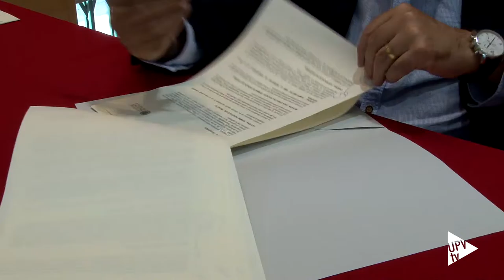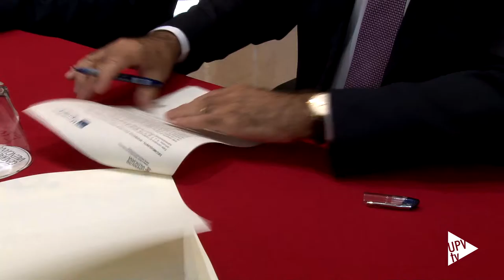Convenio Cooperación Universitaria al Desarrollo - Noticia @UPVTV, 23-09-2016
La Universitat Politècnica de València y la Generalitat Valenciana, a través de la Conselleria de Transparencia, Responsabilidad Social, Participación y Cooperación, han suscrito un convenio de colaboración en materia de Cooperación al Desarrollo. El texto ha sido rubricado por el rector de la UPV, Francisco Mora, y el conseller, Manuel Alcaraz.

Las acciones a emprender desde la Politècnica de València se apoyan en tres pilares fundamentales: la formación, la investigación y el fortalecimiento del vínculo de la comunidad universitaria en el ámbito de la cooperación al desarrollo.

Además de con la Politècnica de València, la Conselleria de Transparencia, Responsabilidad Social, Participación y Cooperación ha firmado con el resto de las universidades públicas de la Comunitat Valenciana acuerdos tanto en materia de cooperación como de sistematización del derecho público y privado valenciano.

Para la ejecución de las actividades incluidas en el proyecto, Cooperación Universitaria al Desarrollo 2016 – Universitat Politècnica de València, la Generalitat Valenciana, a través de la Conselleria de Transparencia, Responsabilidad Social, Participación y Cooperación, ha destinado un máximo de 100.000 euros.